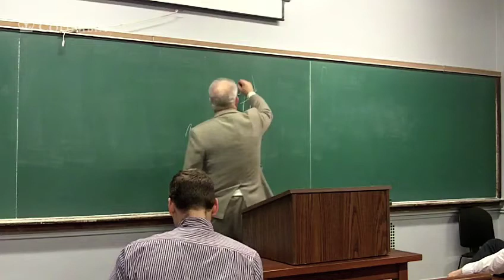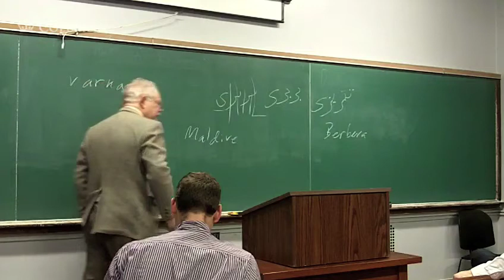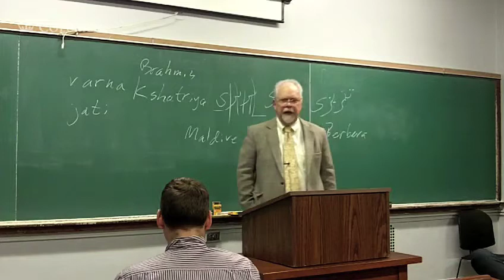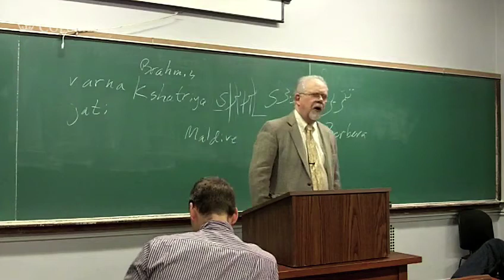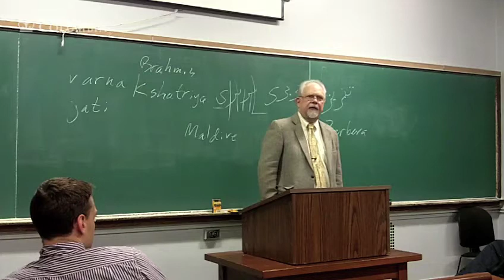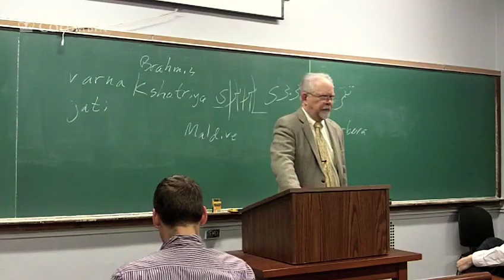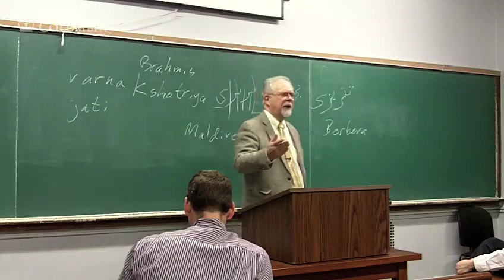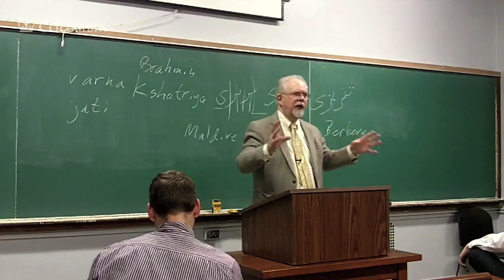Richard Bulliet - History of the World to 1500 CE (Session 22) - Tropical Africa and Asia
Topic: Tropical Africa and Asia, 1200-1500 Part I

Speaker: Richard Bulliet
Date: 11/23/2010
Course number: W3902
Course title: World History to 1500 CE
School: Columbia College